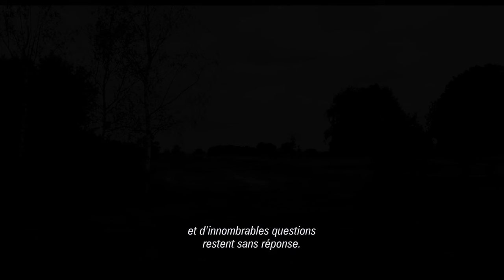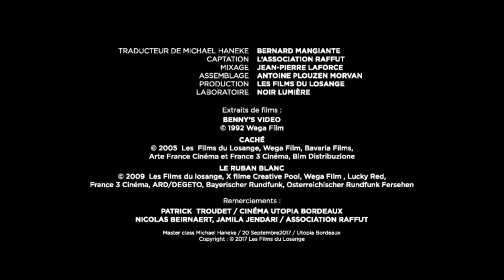MasterClass with Michael Haneke 2017 [English Subtitle]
At Cinéma Utopia Bordeaux
20 September 2017
Host: Philippe Rouyer